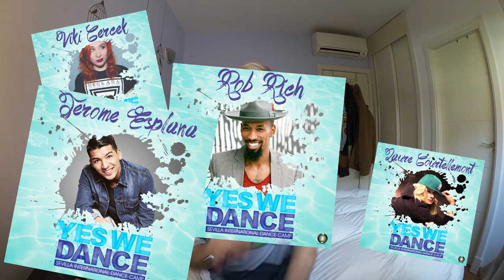YES WE DANCE SEVILLA | Uy Albert!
UY!

UY ALBERT!
Apartado de Correos 17015
28080 Madrid (España)